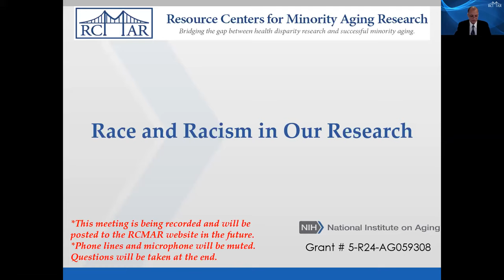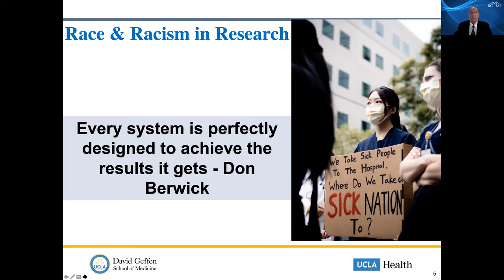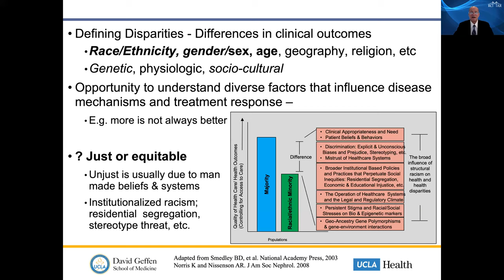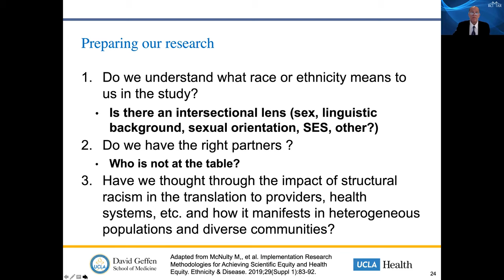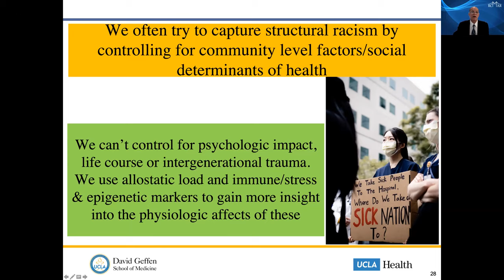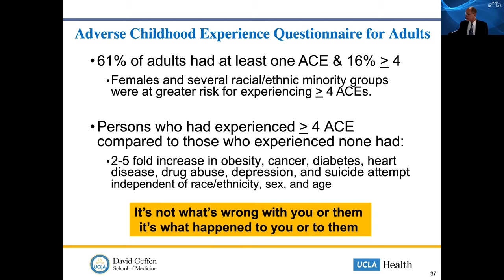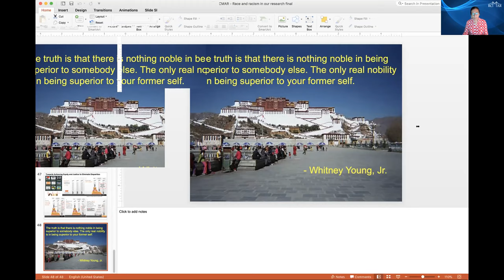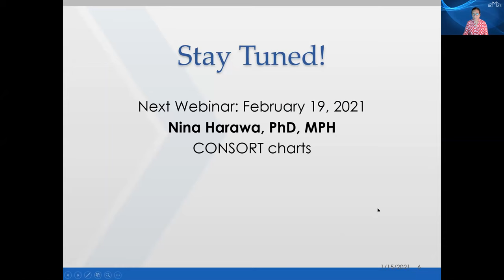Race and Racism in Our Research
On January 15th, Keith C. Norris, MD, PhD, presented an overview of the issues of race and racism in research in a RCMAR Coordinating Center-sponsored webinar. In his talk, Dr. Norris discussed ways forward for conducting and reporting research practices that include race/ethnicity with a sensitivity to the use of race/ethnicity as a proxy for ancestral gene polymorphism vs. a marker of society and the historic and contemporary role of racism and societal inequities on health to move toward justice and elimination of ubiquitous influence of racism in how we conduct and interpret our research.